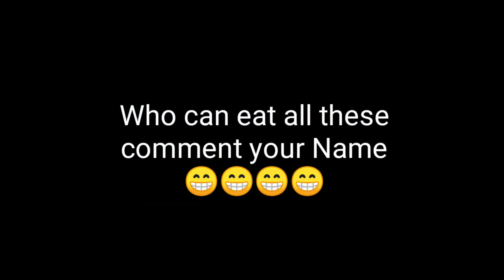Thousands of Yummy Chocolates 😁 who can finish all 😜